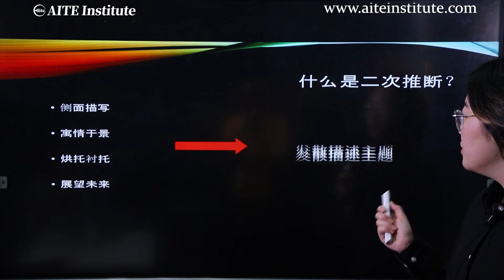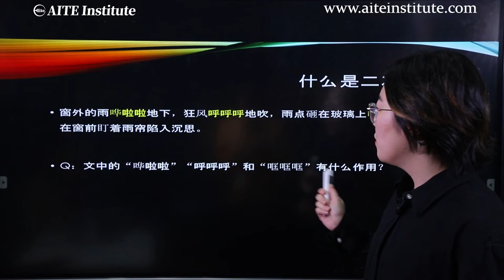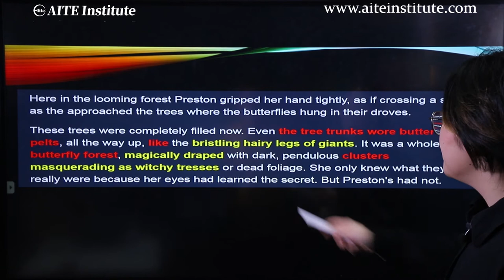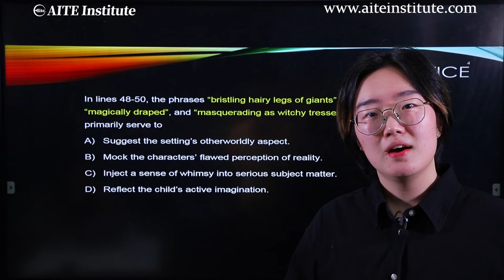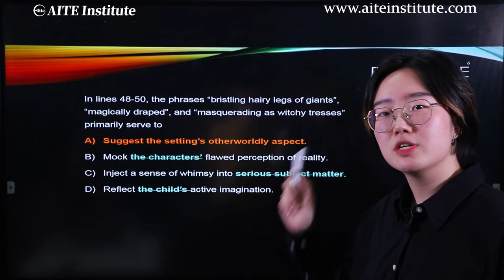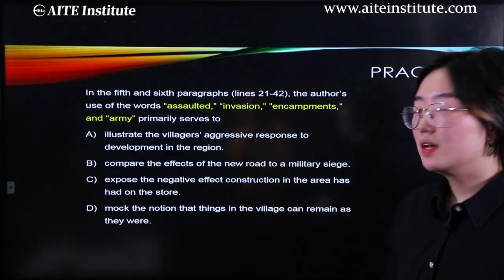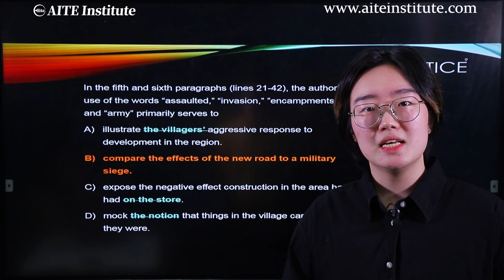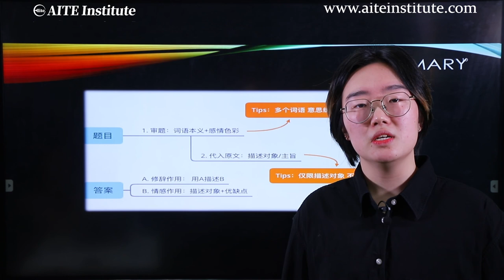爱特精英SAT 阅读 二次推断--孙睿